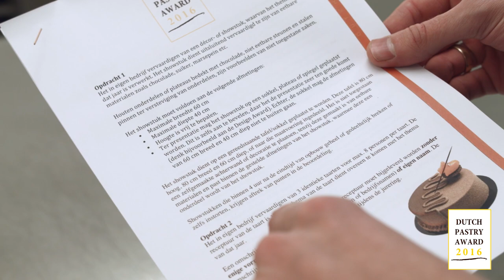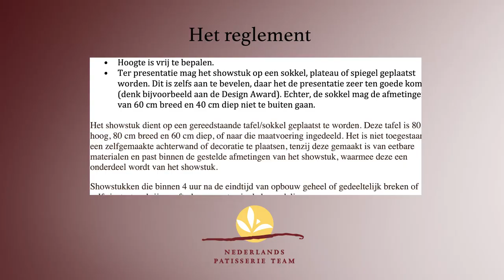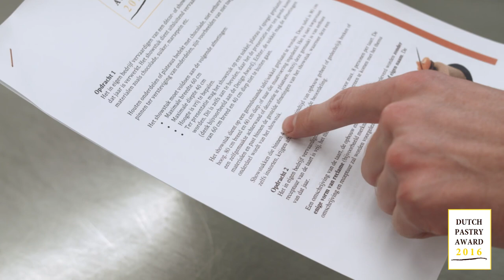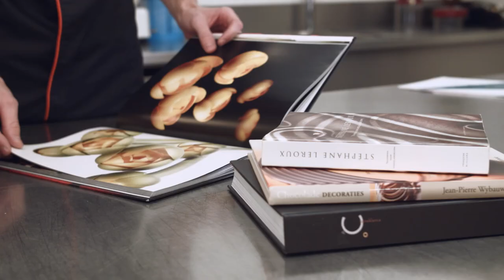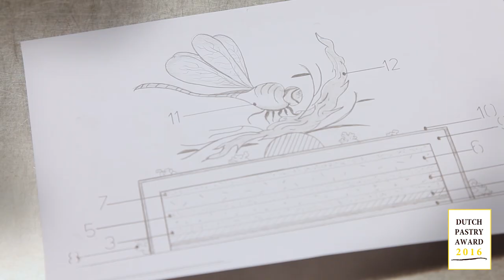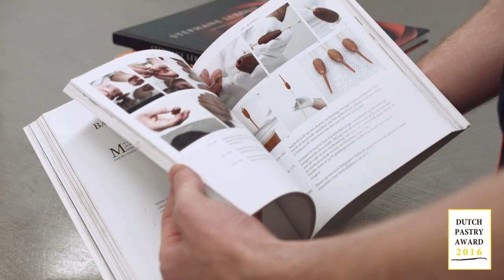Dutch Pastry Award 2016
Promotiefilm Dutch Pastry Award 2016